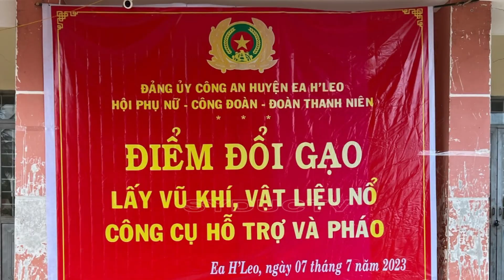Đắk Lắk: Thu hồi 5.354 vũ khí, vật liệu nổ trái phép